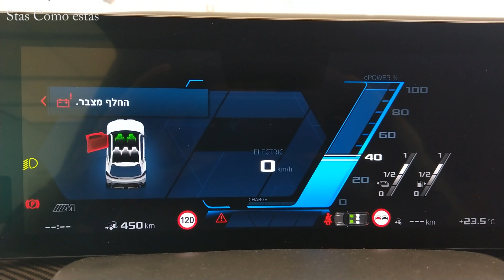2024 BMW XM - New Gorgeous Luxury SUV in Visual Review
BMW XM - Exterior and Interior 2024
Equipment level - Ultimate
0-100 (km/h): 4.3s
Body Type - SUV
Exterior color - Mineral White
 Special Thanks to BMW Israel

Professional videos by Stas Como estas